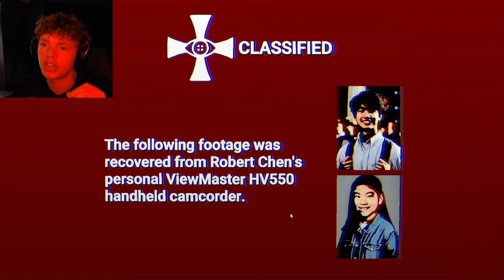THIS GAME IS BEYOND TERRIFYING | The Classrooms (Tape 1)